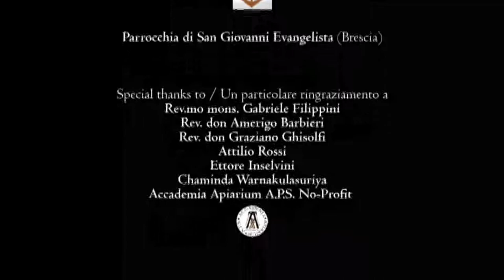F. Canale · Vespro della Beata Vergine | Palma Choralis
F. Canale, Vespro della Beata Vergine (excerpts)

Anna Bessi, Chiara Colm, Maria Chiara Di Gregorio, Isabella Di Pietro, Graziano Ghisolfi, Mattia San Lorenzo  · Cantores
Marcello Mazzetti · Voice, Renaissance lute & gamba
Livio Ticli · Voice and harpsichord
Sara Dieci · Organ

Marcello Mazzetti & Livio Ticli · Maestri di concerto
Palma Choralis · Research Group & Early Music Ensemble

Rev. don Graziano Ghisolfi · Haebdomadarius
Rev.mo mons. Gabriele Filippini · Superior

Vespro della Beata Vergine
Canale Festival | Rassegna culturale e musicale in onore di Floriano Canale · Cremona/Brescia · I edizione · Ottobre 2014-Febbraio 2015

in cooperation with / in collaborazione con
Centro Culturale "Il Chiostro"

with the support of/con il sostegno di
Fondazione Cariplo

Vespro della Beata Vergine, Psalmodia Vesperarum, Venezia, 1575
Live recording · Saturday, October 25, 2014 · Brescia (Italy), Chiesa di San Giovanni Evangelista